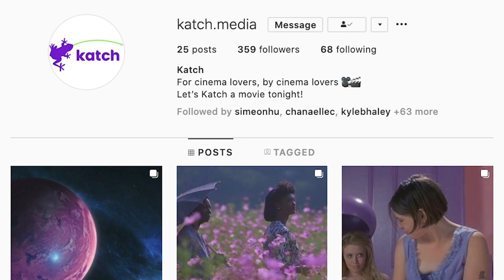KatchU Internship Fall 2020 Recruiting Video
KatchU Internship Fall 2020 (September 14th - December 11th)